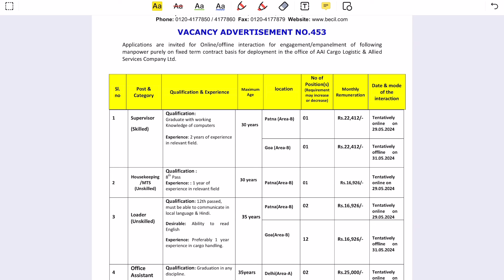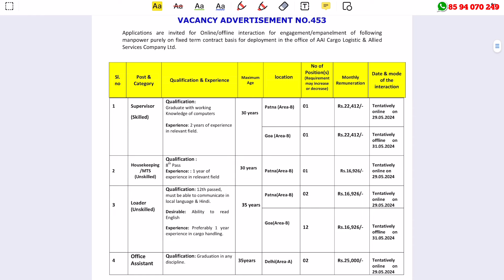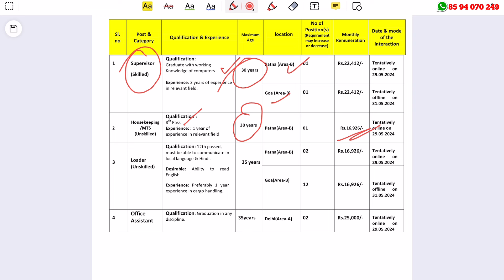എയര്‍പോര്‍ട്ടില്‍ കാര്‍ഗോ ജോലി - ഇപ്പോള്‍ അപേക്ഷിക്കാം